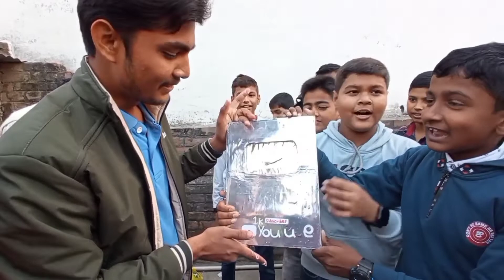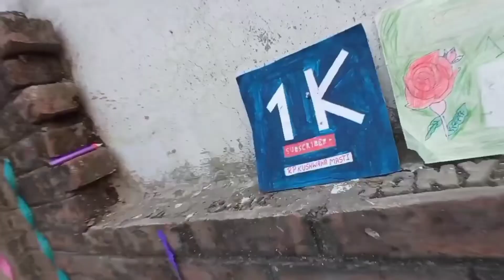2000 Subscriber Completed 🥰 | RP Kushwaha Masti